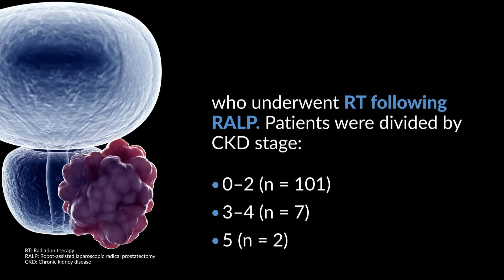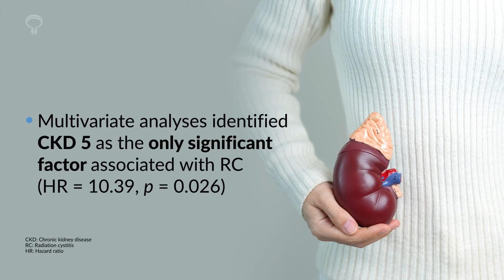Renal Failure and Risk of Radiation Cystitis after Radical Prostatectomy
Informative video-capsule that presents the results of a retrospective review aimed to investigate the impact of renal function on the risk, severity, and management of radiation cystitis among 110 patients with prostate cancer who underwent postoperative radiation therapy between 2006 and 2020 at a single academic institution. For this and more notes on Urology visit our platform.

Source:
Chen R, Song S, Amasyali AS, Leu R, Shete K, Ritchie C, et al. Does renal failure worsen radiation cystitis following radical prostatectomy? Int Urol Nephrol. 2023;55(10):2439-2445.

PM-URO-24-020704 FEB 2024